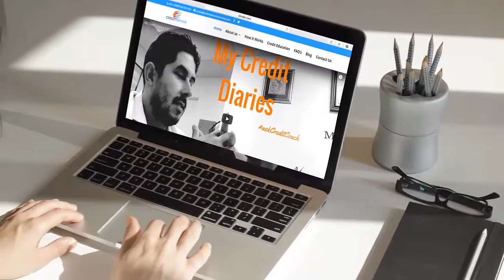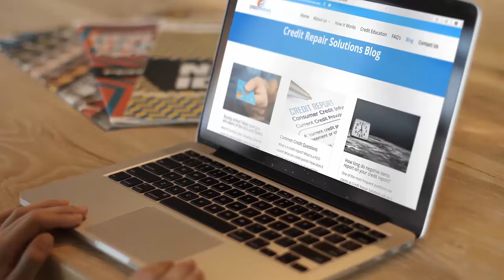Credit Repair Solutions Now Launch